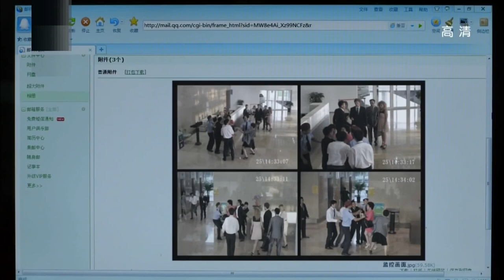虚伪老总害得女友流产还把她甩掉，他却没想到被人一封举报信就把他搞得身败名裂 🥰 中国电视剧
ZMJHB--DSJ